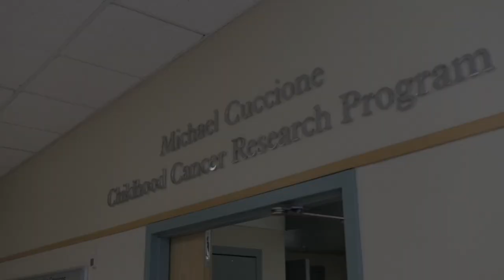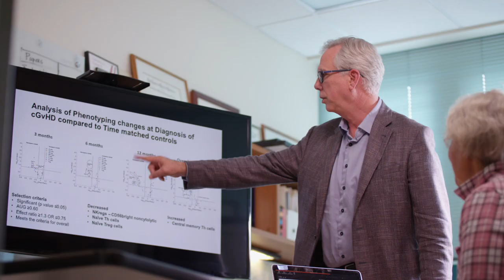Michael Cuccione Childhood Cancer Research Program's Novel New Research